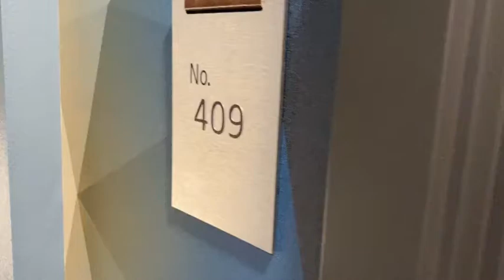AVA Esterra Park Virtual Tour | 1 bedroom 1 bathroom, 718 sqft, Finish Package I | Unit 409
AvalonBay Communities - Make Room For Life

Find an apartment that’s home to your lifestyle. Take a virtual tour of this one bedroom luxury apartment in Redmond, WA.

Browse our website to view all our available apartments for rent